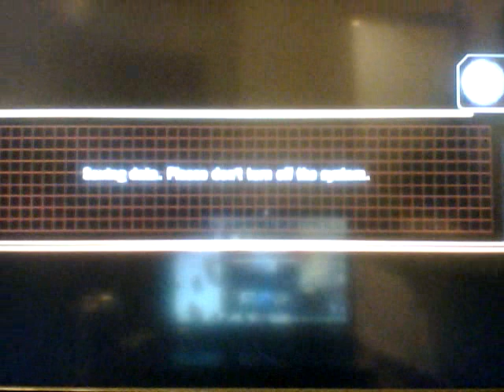Ultimate Tenkaichi:Saiyans!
This fight is going to be sooo brutal!